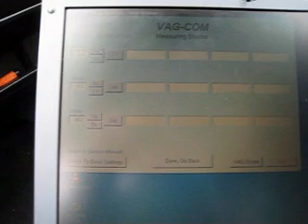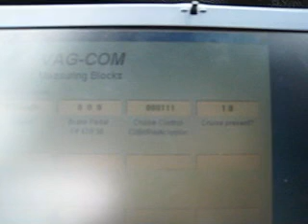Explication des entrées sur VAG COM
Test des entrées du Tempomat (Régulateur de vitesse) sur VAG COM.